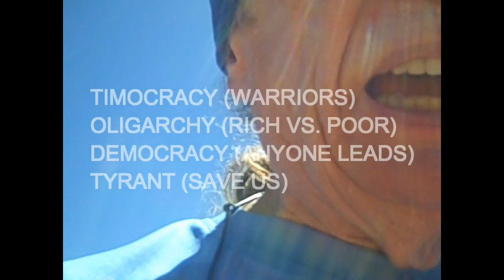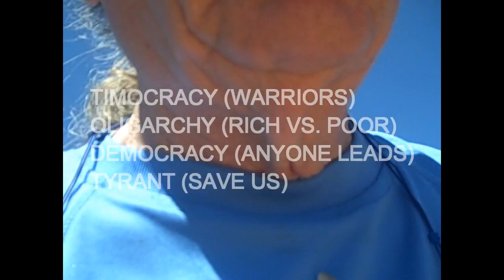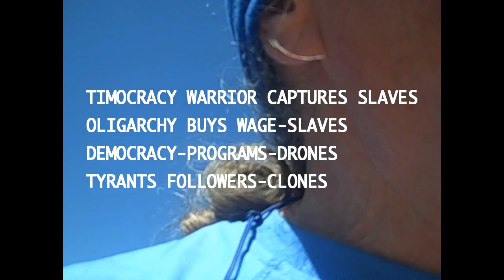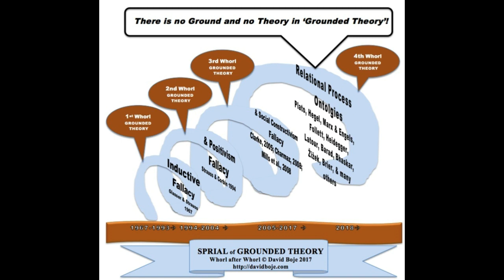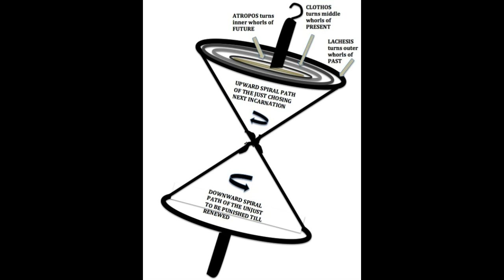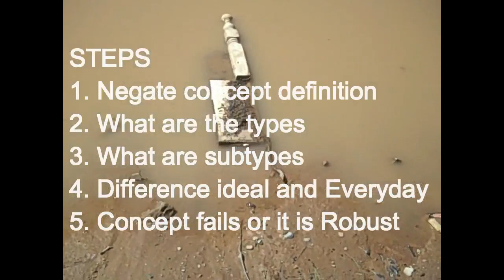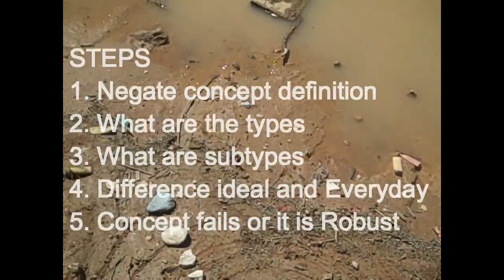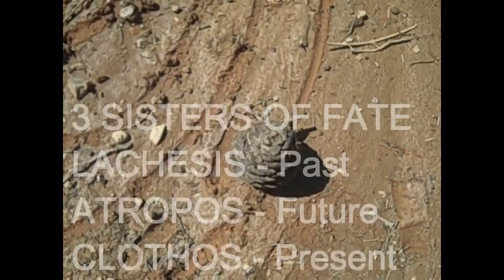Plato's DIalectic for ORGANIZATIONAL RESEARCH METHODS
David Boje gives a walk in the desert to illustrate Plato's Dialectic. This is 1st of 14 Organization Research Method films on RELATIONAL PROCESS ONTOLOGIES. Includes Story of Er, the 4 kinds of governance systems (Timocracy, Oligarchy, Democracy, & Tyrant) and Plato's Philosopher King (dialectic opposition), Contributes 5 steps of Plato's dialectic conversation as a way to ditch the semistructured interviews. Includes discussion of 4 waves (whorls) of Grounded Theory and the fallacies of 1st three. For access to the images and to study guide for organization system consulting seminar.